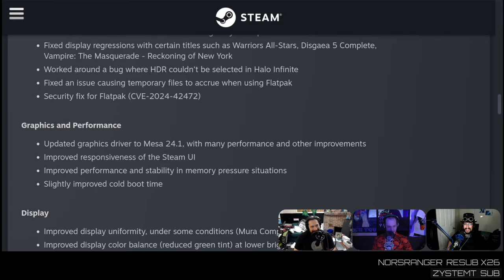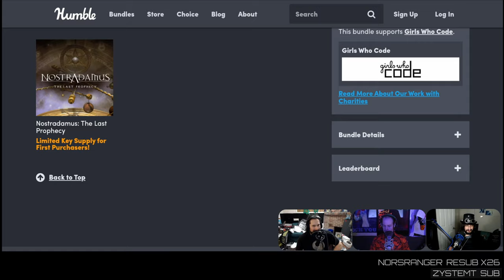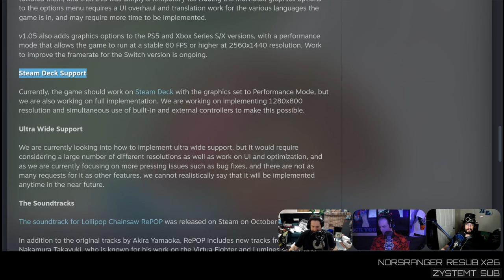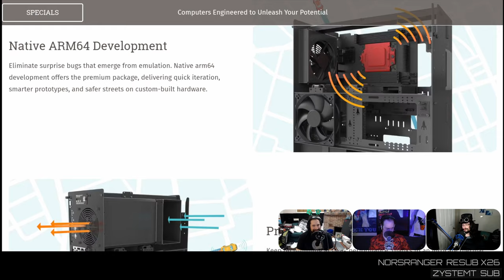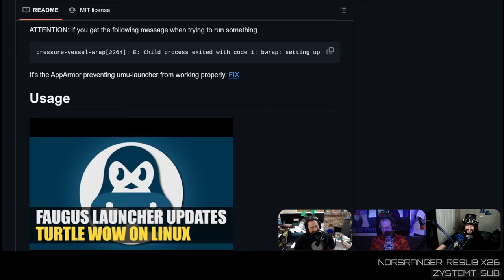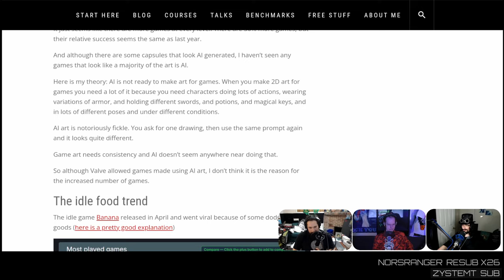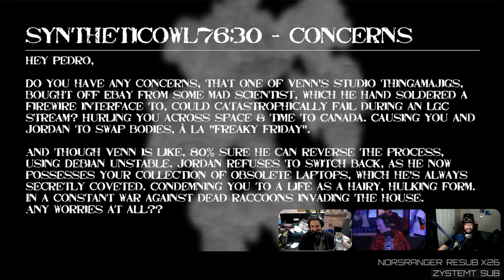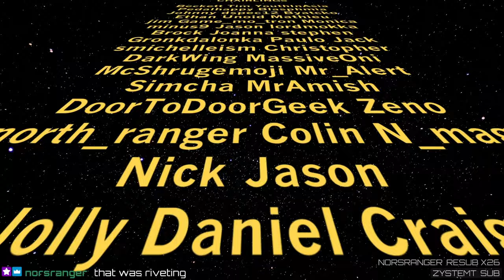ARM You Ready - For Gaming?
Deck-Verified Humble Bundles, Lightweight UMU Launching with Faugus, Ampere Desktops from System76, Lollipop Chainsaw on Linux, and Finding Success for Your Game on Steam.

LINKS

TIMESTAMPS

00:00 Intro
00:35 Patreon Apple tax
02:14 Don't DDoS me bro
03:23 EVGA quality control
05:27 Dangers of face paint
06:58 $5.83 Pedro Punk
09:49 SteamOS super update
10:05 No KDE 6
10:33 Support for the ROG Ally
11:27 Steam Deck needs an IR blaster
12:22 /etc is here to stay
14:00 Killing SD cards for fun
15:07 Humble Bundle gets Steam Deck ratings
16:18 Link back to ProtonDB
18:46 Rockstar Steam Deck support
19:19 Barricade
19:34 Disappearing Linux support
21:54 Lollipop Chainsaw Linux update
24:42 FBC: Firebreak Deck optimization
27:36 System76 ARM workstations from Ampere
34:50 Lightweight UMU with Fagus Launcher
38:21 1000 game reviews and no sales
47:24 "Freaky Friday"
49:39 Linux distro for body swapping?